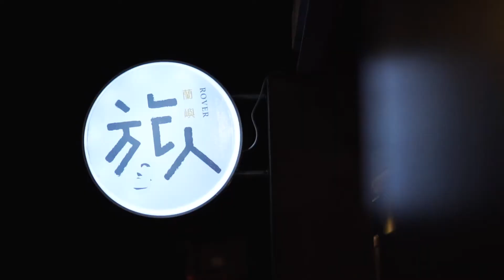蘭嶼-1 Orchid island